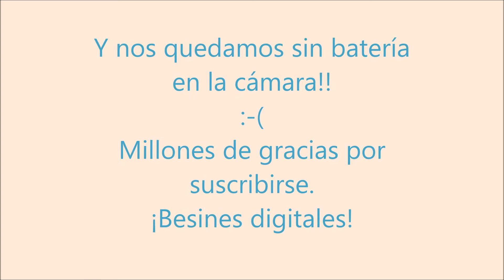QUEDADA CARAMELUCHI EN BUENOS AIRES VLOG 24 - (Vlogs diarios)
Somos una familia de españoles viviendo en Argentina y hacemos vídeos sobre nuestra vida en Buenos Aires.
También encontrarán vídeos sobre RECETAS, TIPS, DIY, TAG, y mucho más.

*Gente, estamos compartiendo nuestra vida privada con todos vosotros, lo único que estamos pidiendo es respeto* GRACIAS.